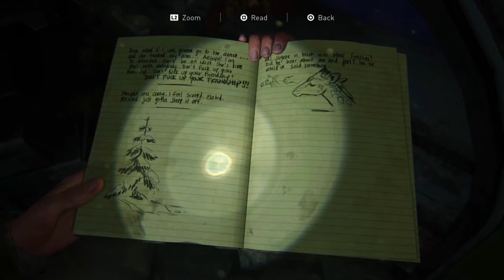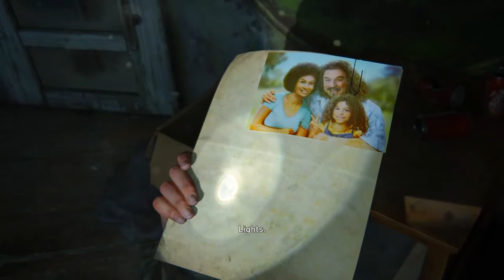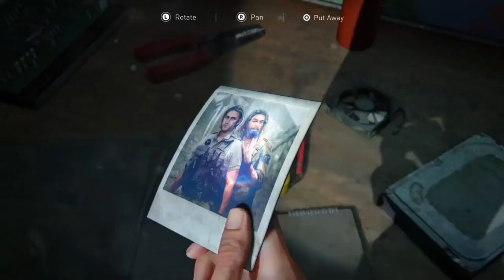The Last of Us Part 2 Playthrough: Part 3 - NOOOOOOOOOOOOOOOO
You guys all stay classy and stay cool, peace out.. :)